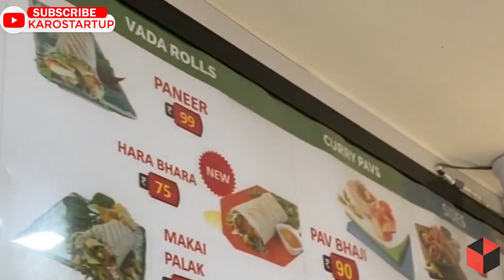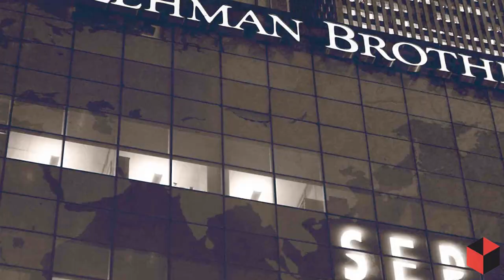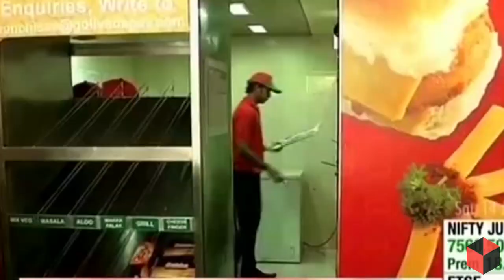कैसे रास्ते का वाडा पाव Harvard Business School तक पहुंचा l Full Case Study = Goli Vadapav (Hindi)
Goli Vada Pav is an Indian fast food restaurant chain originated from Mumbai, Maharashtra, India. It was founded in 2004 as a vada pav restaurant by Venkatesh Iyer

His journey, however, has not been without hiccups. There were at least three instances in his career when he was told to give up, and that the Indian burger, would eventually make him a beggar. But he persisted and shares some advice about those trying times. From his joirney we can learn many things about entrepreneurship

“As entrepreneurs we are here to evolve this planet to the next level through products, services, imagination. You should keep trying new business models, new markets, new tech — even if you fail. Have faith in your ideas, business and yourself.”

👉👉 We have started (karostartup.com) a community of young entrepreneurs under (HIE Foundation, House For Indian Entrepreneurs, An initiative by IIT-D alumni), we have around 100k entrepreneurs on our Instagram,